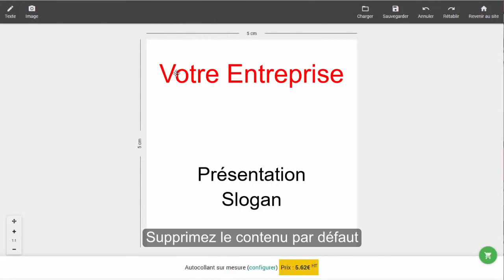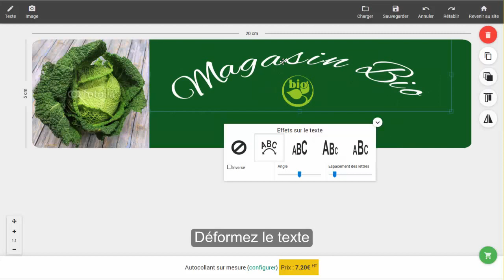Comment créer votre visuel pour personnaliser votre marquage - mpa-pro.fr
Découvrez comment créer gratuitement votre visuel en ligne.

Une fois créé, vous pouvez utiliser votre visuel pour personnaliser puis commander vos autocollants, panneaux, banderoles, micro-perforé, Roll-up, X-Banner ou vos magnets